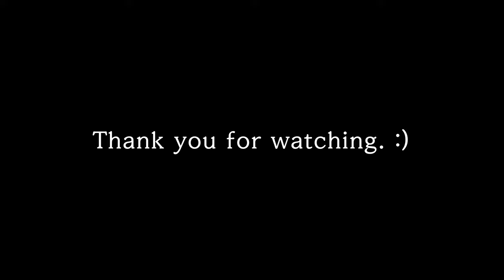Driving Downtown - Night Drive - Korea Daejeon 4K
Daejeon, South Korea Introducing the city driving night drive.
The meaning of the Daejeon nomination
Daejeon is the name of the Korean word Hanbat changed into Chinese characters.

Origin of Daejeon Geographical Names
The name of Daejeon first appeared in the domestic literature handed down to the present day in Dongguk Yeoji Seungram.
In the description of the nature of Gongju, Daejeoncheon Stream is located 25 ri east of Yuseong.
Judging from these records of Dongguk Yeoji Seungnam, it is thought that the name Daejeon existed 500 years ago in the early Joseon Dynasty.
Daejeon was renamed Daejeon-ri as Daejeon-myeon and Daejeon-eup in 1931 when Gun and Myeon were combined during the Japanese colonial period.
It was all in the 1935s.
In 1949, it was developed as Daejeon City in the Republic of Korea, as a city under direct administration in 1989, and as Daejeon Metropolitan City in 1995.

population
About 1.48 million people in 2018

It is a metropolitan city in central Korea.

Gyeongbu High-speed Railway, Honam Line Railway, Gyeongbu Expressway, Honam Expressway Branch Line, Dangjin Yeongdeok Expressway, etc.
It is a transportation hub with major highways and railways.
In 1997, the Daejeon Government Complex was established, and Jung-A administrative agencies were located there.
There are also headquarters of public corporations such as Korea Railroad Corporation, Korea Minting Corporation, and Korea Water Resources Corporation.
Daedeok Special R&D Zone has been established and the Korea Advanced Institute of Science and Technology (KAIST) is located there.
By successfully hosting the 1993 World Expo, it established its status as a science city.
Designated as a base city for the International Science Business Belt in 2011

In 2010, Korea's per capita personal income ranked third in the nation after Ulsan Metropolitan City and Seoul Metropolitan City.
According to the 2011 Internet Status Report by Akamai Technologies in the United States, Internet access by major cities in the world
In the speed ranking, Daejeon ranked first with 57.6Mbps.